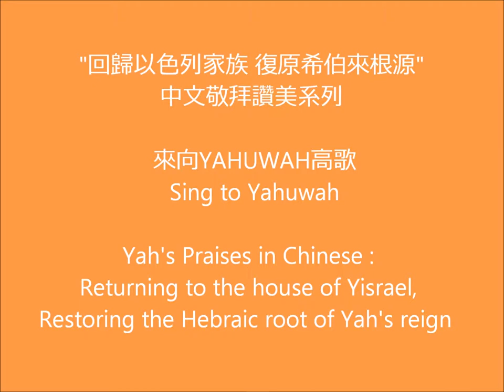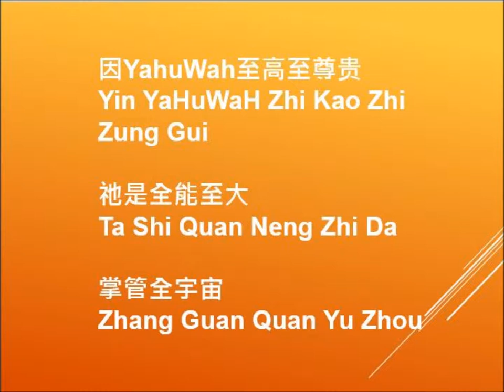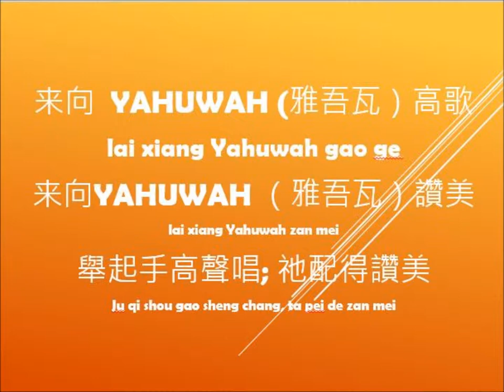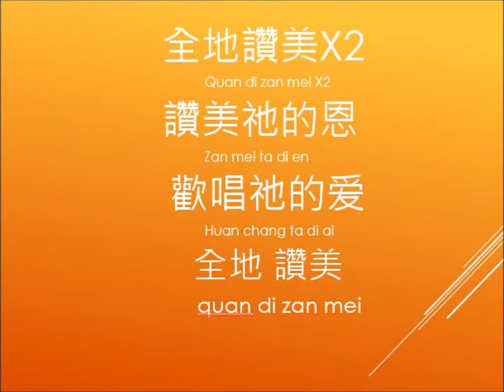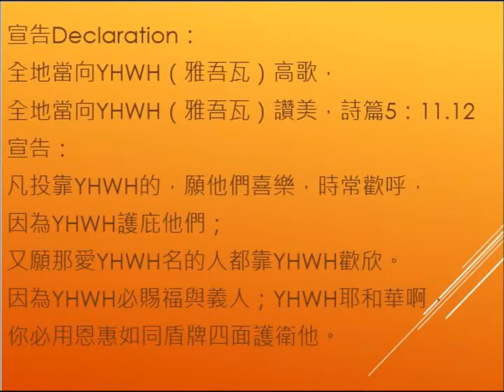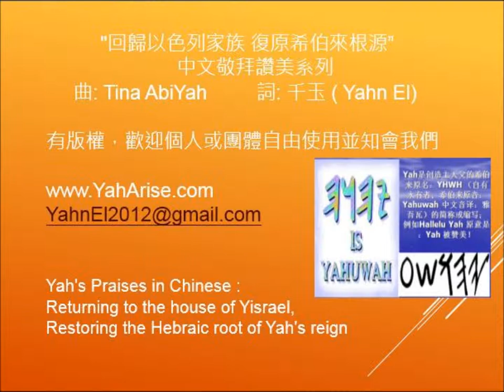07 來向YAHUWAH高歌 Sing to Yahuwah)--靈修詩歌"輕輕聽"作者 最新創作 "回歸以色列家族，復原希伯来根源" 的中文敬拜讚美系列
靈修詩歌"輕輕聽"作者 最新創作
"回歸以色列家族，復原希伯来根源" 的中文敬拜讚美系列
07 來向YAHUWAH高歌 (Sing to Yahuwah)